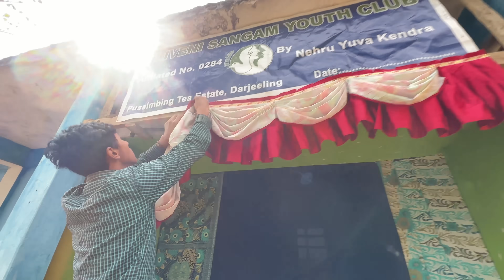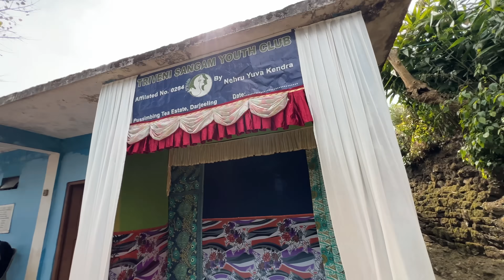Saraswati Puja Ke Taiyari 😍